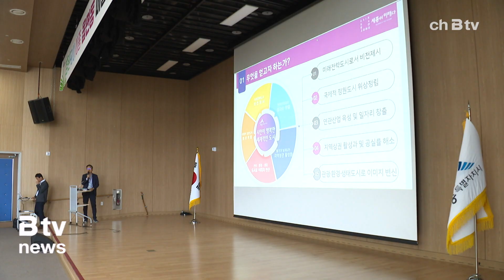⑤ 세종시, 100개 조성 목표로 마을정원 교육(세종)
한편, 세종시는 24개 읍면동장과 이·통장, 주민자치회원등
200여 명을 대상으로 마을정원 교육을 실시했습니다.

이번 교육은 2026년 국제정원도시박람회 계획을 홍보하고,
마을정원의 개념 이해를 돕고자 마련됐습니다.

세종시는 주민과 단체의 적극적인 마을정원 조성 참여를 이끌어
각 읍면동에 2~3개씩 모두 100개 마을정원을 만들어
정원 속의 도시 세종을 완성한다는 계획입니다.